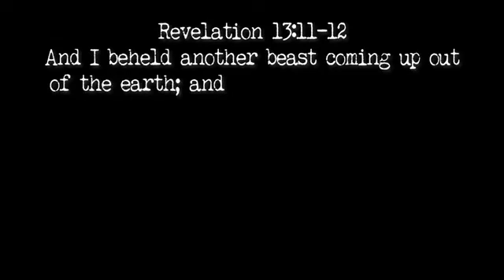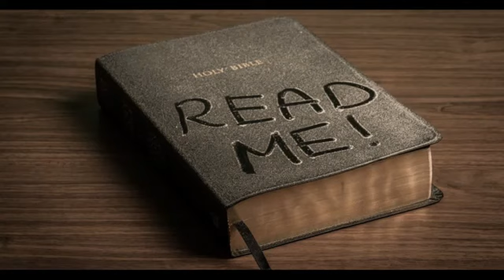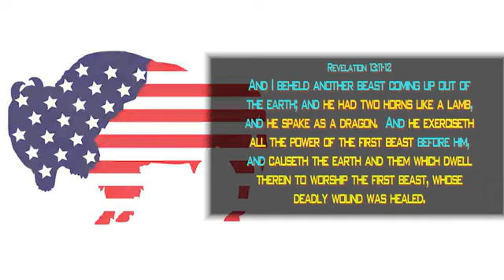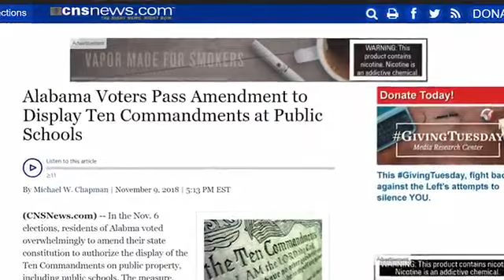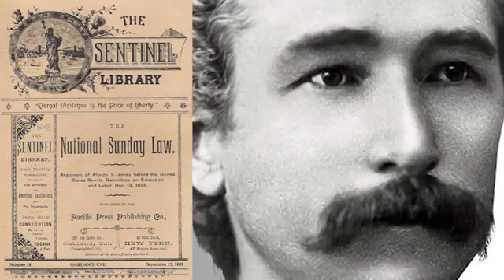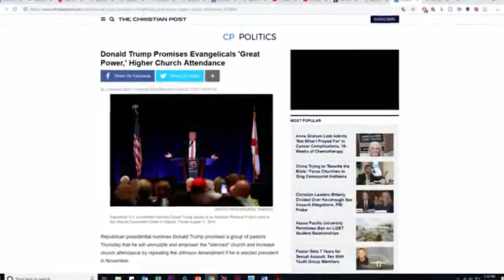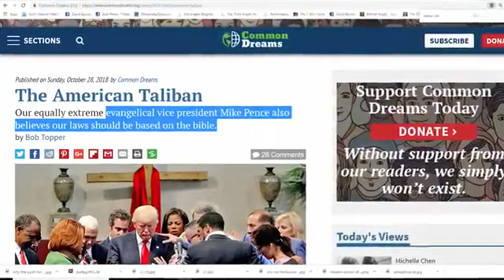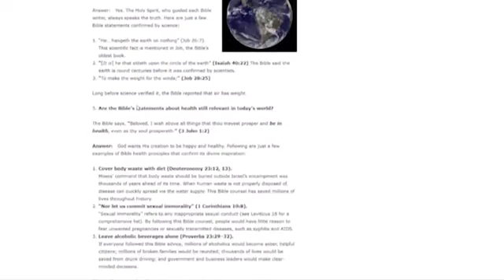Sunday Laws in the Pipeline: [1] The Dragon's Voice by David Barron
The Loud Cry, supporting The Third Angels Message, presents:

"Sunday Laws in the Pipeline: [1] The Dragon's Voice"

With Thanks to David Barron for permitting the redistribution of this material via The Loud Cry on rumble and via The Loud Cry on YouTube.